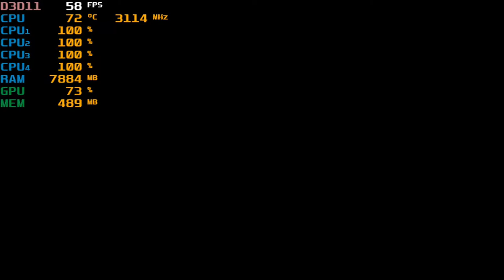NBA 2K21 - With The Intel HD 620 ; Acer Aspire E-15 { I5 7200U }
System:  Acer Aspire E 15 ( E5-575G-52RJ )
Cpu: I5-7200u 3.1ghz  (Kaby Lake)
Gpu: Intel HD 620
Ram: 16gb (2x8gb) 2133mhz ddr4
OS: Win10 Home
Res: 1024x768 & 800x600
Settings: Low

*game was recorded with an external capture card*